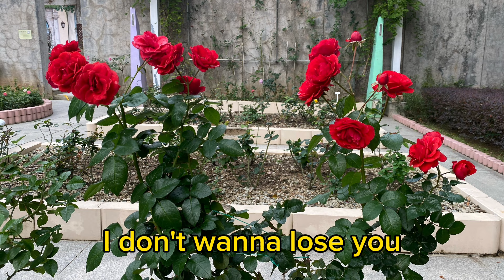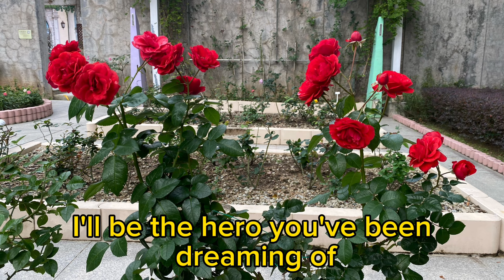GLORY OF LOVE WITH LYRICS